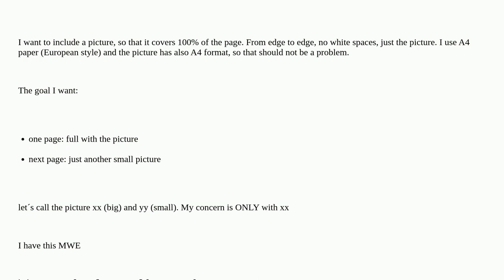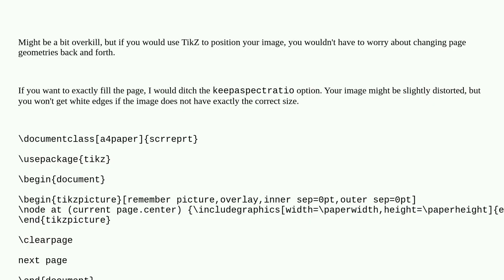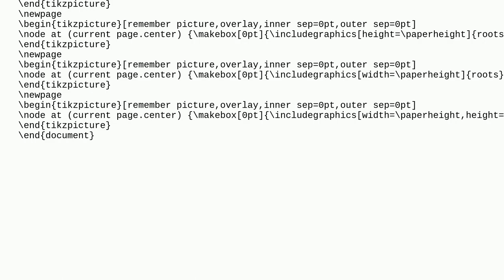Tex: Put a picture on a full page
Put a picture on a full page

A special thanks goes out to the community

  includegraphics graphics geometry